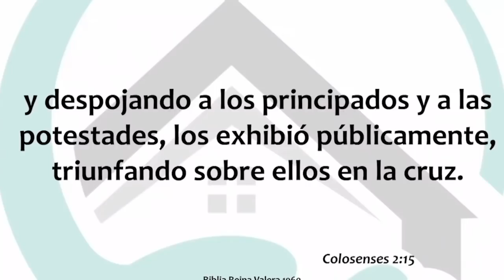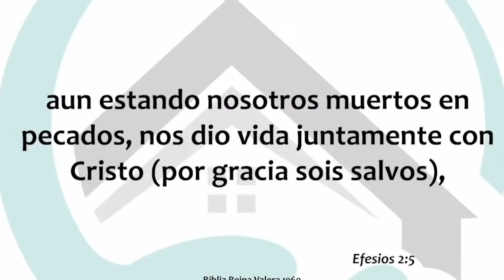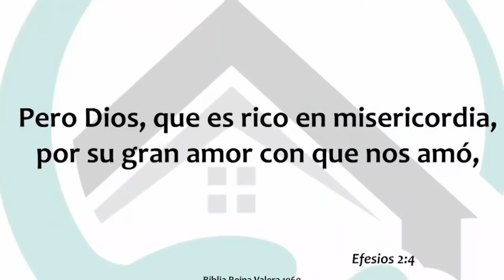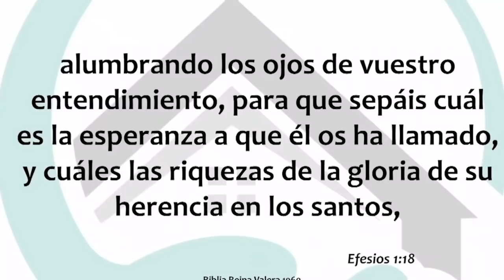Tus hijos no son el problema - Freddy DeAnda